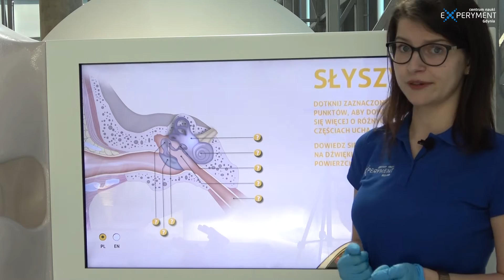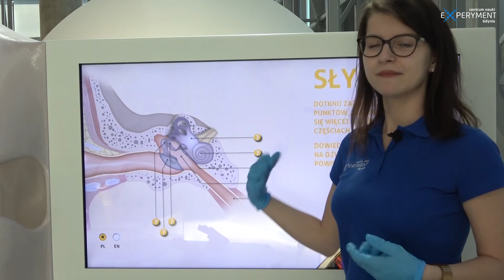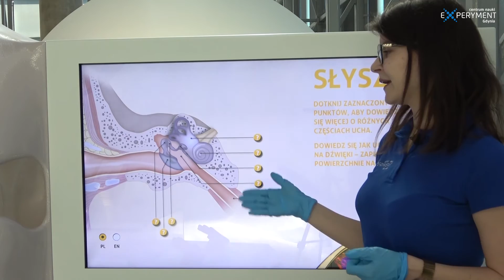Z czego zbudowane jest ucho? Budowa ucha | ZDALNY EXPERYMENT #52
Ten weekend przebiega pod hasłem zróbmyhałas, a przecież jest jedna rzecz niezbędna, żeby ten hałas usłyszeć! Chodzi oczywiście o ucho! 👂 U nas na wystawie model ucha jest wielokrotnie większy, niż w rzeczywistości, dzięki czemu, wraz z Angeliką, możemy dokładnie przyjrzeć się budowie tej części ciała! :) To co? Oglądamy i słuchamy! 🖥🔊zdalnyexperyment